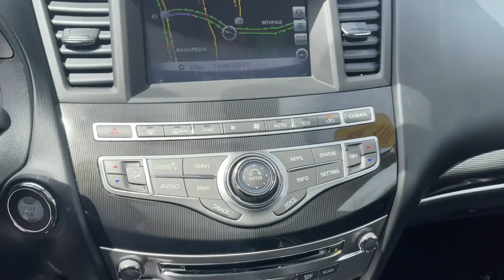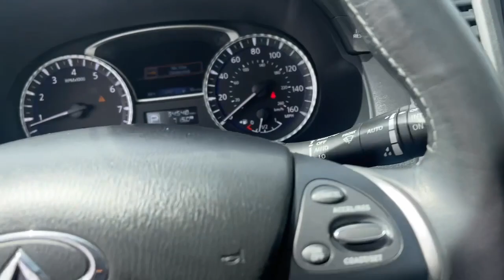2019 INFINITI QX60 Massapequa, Huntington, Hempstead, Long Island, Nassau NY 10962a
Majestic White [LISTING TYPE] 2019 INFINITI QX60 LUXE  available in Massapequa, New York at Infiniti of Massapequa. Servicing the Huntington, Hempstead, Long Island, Nassau NY area.

*Infiniti of Massapequa Lowest price of the year. This is how we are different than any other dealers.. Certified vehicle by Infiniti. *Infiniti of Massapequa is offering this vehicle as one of it's fine family cars. The prior owner of this vehicle has maintained this vehicle with our factory trained technicians.This Vehicle is certified, and we go through a 167 point inspection. With our factory guided inspection process you can be assured that the vehicle you are purchasing will give you great service for years to come..We bought this vehicle from someone that originally leased than purchased there vehicle until there new QX60 had come in.Infiniti of Massapequa 4450 Sunrise Hwy Massapequa NY 11762